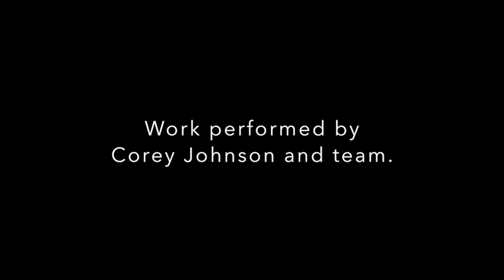Time Lapse Bathroom Remodel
The Bath Company